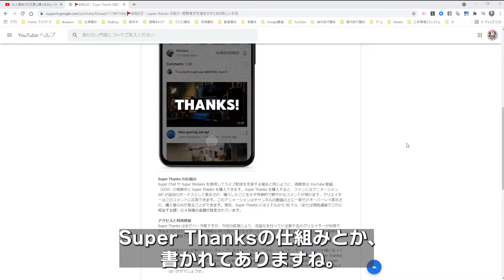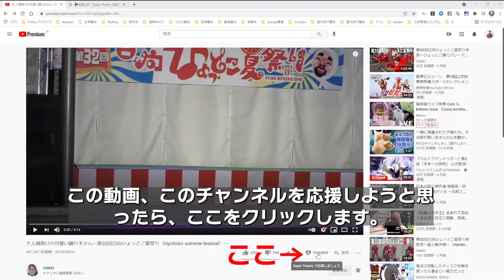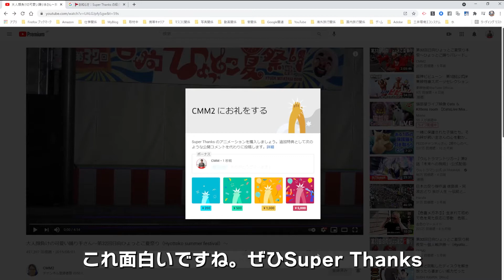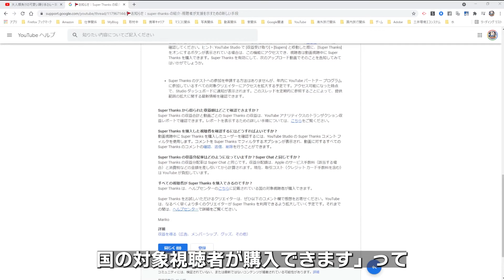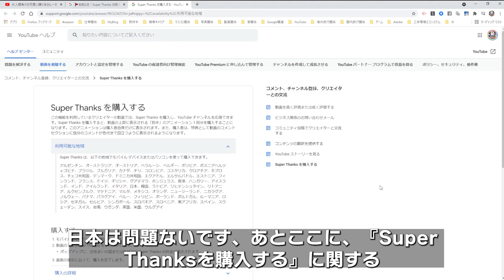【YouTube簡単使いこなし607】Super Thanks、年内にリリース！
これまで『視聴者の拍手』として一部のYPPユーザーにベータ版として提供されていた機能が、年内に『Super Thanks』として、すべてのYPPユーザーに提供されるようです。

【関連情報】
・お知らせ：Super Thanks の紹介 - 視聴者が支援を示すための新しい手段

【使用音源】
・DOVA-SYNDROME